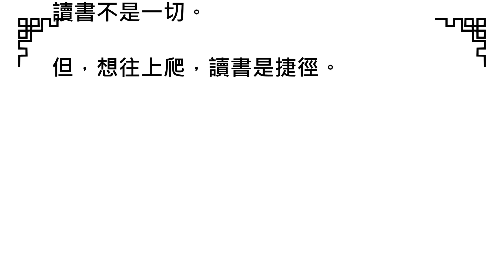今年想考研究所的同學，看一下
今年第一位來問我如何考研究所的同學，出現了。

謝了。

我每年都在等著這一時刻。

如果有其他同學想考研究所，請看一下這裡。

研究所和大學，是不同的檔次的東東。

正如同幼稚園和國小，是不同檔次的東東。

國小，不是比幼稚園，喝了更多紅豆湯，而成為國小。
國小，根本就是和幼稚園，不同。

大學，和高中，也是一樣。
大學，不是讀了更多高中的東東，而已。
而是，讀的是完全不同的東東。

你從大學，回頭看高中，那就是一種斷裂。

研究所，和大學，是不同檔次的東東。
這是相同的。

我知，你看到這裡，不太爽。

但那又如何，國小終究是和幼稚園，不同。

來，所以，
研究所選人，是選那種，看起來是不是變化了，有點像研究所的人。
而不是挑一個「很棒」的大學生。

如何才會像是一位研究所的大學生呢？

老師才懂，因為我們走過。

所以，你的自傳和研究計畫，請你一定要去找一位老師來指導。

拜託。真的。

你大學所想的那些，完全幾乎不是可以上研究所的「規格」。

真的想讀，一定要去找一位老師，來指導。

他們才知什麼是研究所要的規格。

你不一定要找我。很多老師都可以的。

你可以問一下考上研究所的同學，聽聽意見。

去問一下考上的同學，
不是要去評比老師的好壞，雖然這 也是事實。

而是你要有什麼心態去面對請教老師考研究所。

你一定要有被罵哭的心理準備。

所以，要你去問問考上的是如何走過來的。

能走過來的，大約只有五分之一。

我們沒有收錢。

是你要去考上，不是我們。

要有決心。

唉，不要再來問讀書考研重不重要？

去問問工作的同學，看看他們的高級主管往往是什麼學校什麼學歷的。

讀書不是一切。

但，想往上爬，讀書是捷徑。